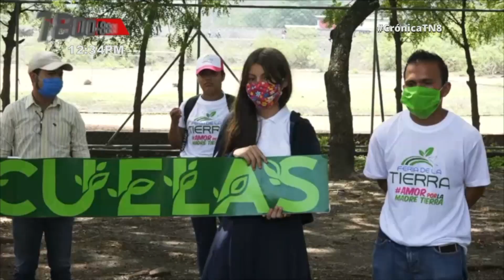Estrategias de las escuelas verdes para la conservación forestal en Madriz - Nicaragua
En el Instituto Nacional Augusto Salinas Pinel, de Madriz, realizan jornadas de conocimiento científico de plantas como una de las acciones que se impulsan con las escuelas verdes, para crear conciencia del cuido ambiental en estudiantes, maestros y padres de familia.

Una de las acciones concretas es la identificación de semillas forestales.

El instituto Salinas Pinel es quien representa a Madriz a nivel nacional, con 19 centros educativos de referencia en cada departamento donde se impulsan campañas de protección, manejo y aprovechamiento responsable del medio ambiente.

"Además en cada municipio de Madriz existe una escuela verde, desde donde se impulsan actividades para el cuido ambiental con la participación masiva de estudiantes, maestros y padres de familia y en las zonas rurales los estudiantes de primaria se integran a las jornadas de reforestación, limpieza y establecimiento de viveros medicinales y forestales”, mencionó Edwin Omar Pérez, de la unidad de gestión ambiental en el departamento.

Reforestación, eje principal
Otra de las acciones concretas organizadas desde este centro educativo es la Cruzada Nacional de Reforestación donde pretenden plantar árboles para la recuperación del bosque.

En coordinación con el Movimiento Juvenil Guardabarranco se impulsó el festival de “recolecta de semillas por la Madre Tierra”; los estudiantes aprendieron la forma correcta de recolección y tipificación de semillas.

El INAFOR presentó una colección de especies forestales de rápido crecimiento, maderables y ornamentales.

“Aprendiendo haciendo, es una metodología pedagógica que se aplica en las escuelas verdes para que con iniciativas propias puedan los adolescentes de secundaria recolectar semillas en sus barrios, comarcas y zonas rurales”, destacó Iliana del Rosario Morales Castillo, técnica de INAFOR.

Los estudiantes se muestran comprometidos con el cuido responsable del medio ambiente, por lo que participan activamente en las actividades que se impulsan bajo la estrategia de escuelas verdes.

“Además se desarrollan los huertos escolares para darle importancia a las hortalizas por su valor nutricional que además se pueden implementar en los patios de cada familia", mencionó Holmán Montalván Padilla, coordinador del Movimiento Guardabarranco.